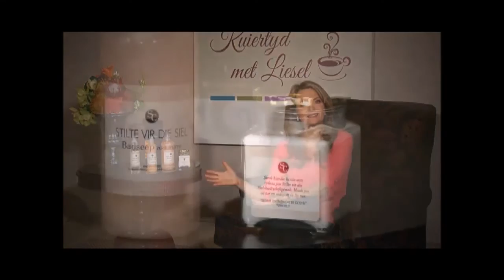Stilte vir die Siel-badreeks met mirre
FINESSE stel in samewerking met Susan Coetzer die eksklusiewe Stilte vir die Siel-badreeks bekend. Dit is met mirre en essensiële olies verryk en sluit ’n lyfseep, lyfroom, lugverfrisser en aromaterapiekers in.